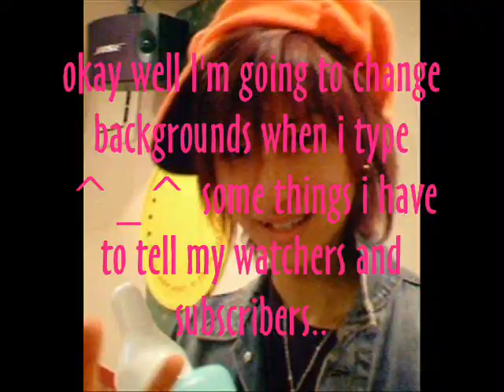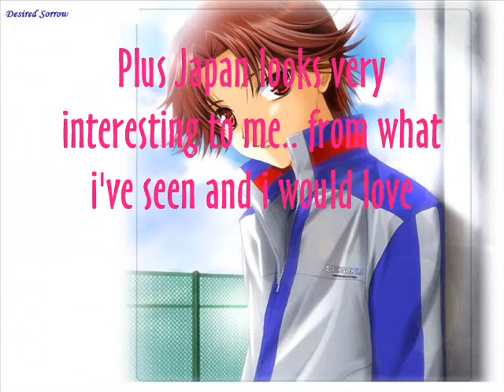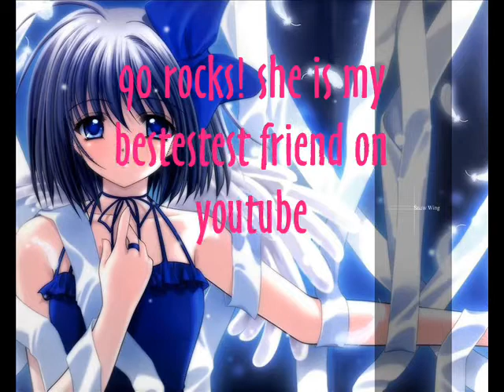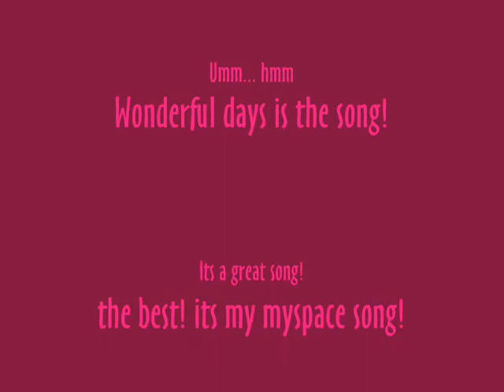LuVtAkEsTiMe talk about stuff!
yes i type about stuff! its cool!